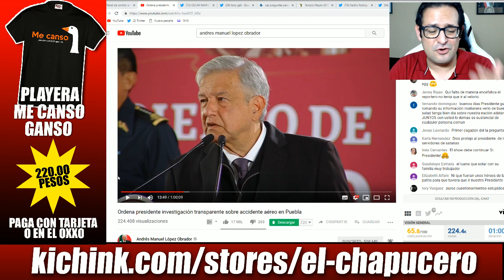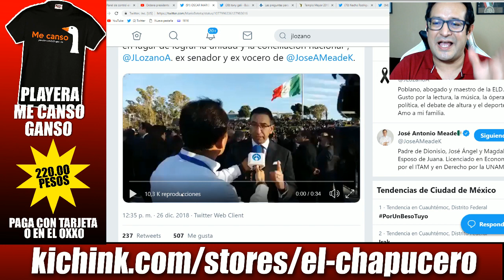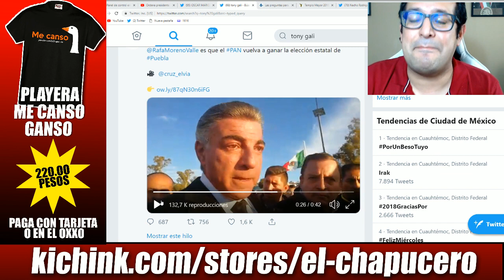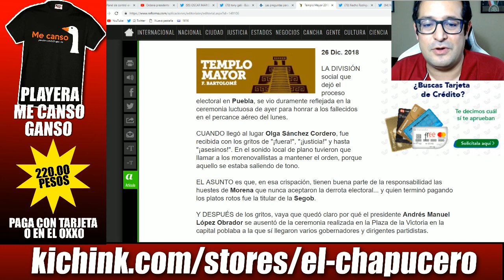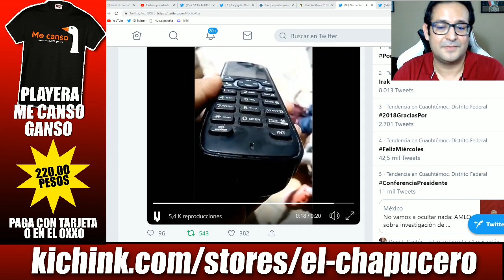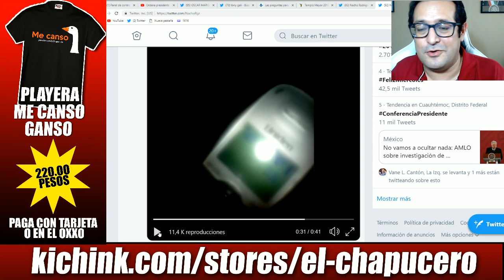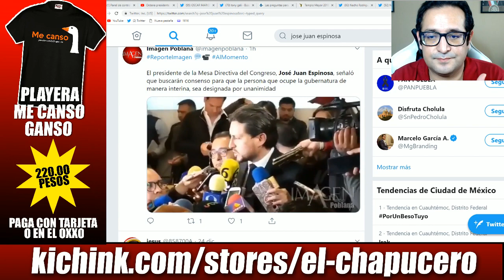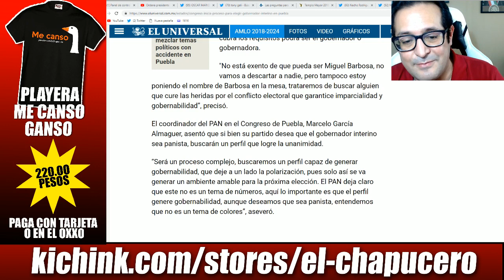Lanzan llamadas de guerra sucia en Puebla tras regañiza de AMLO a panistas por mezquinos